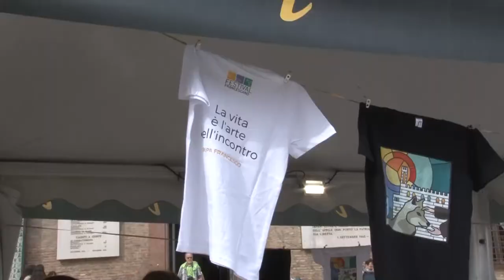Le interviste del Festival - Daniela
Direttamente da piazza Maggiore 📍 scopriamo come funziona l'organizzazione di una delle risorse più preziose di tutto il Festival: i volontari!

👤 Con Daniela, responsabile Infopoint e coordinamento dei volontari del Festival Francescano

🎥 Grazie a Paolo e Giovanni Garuti